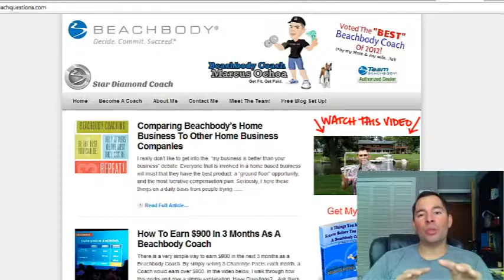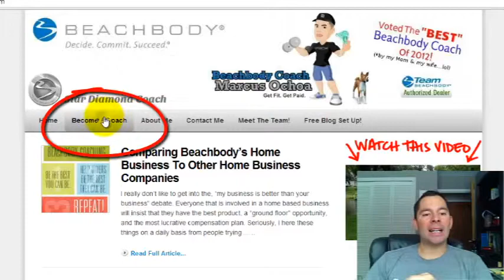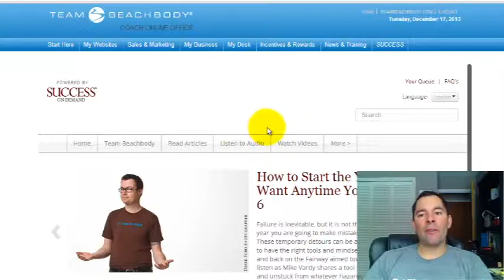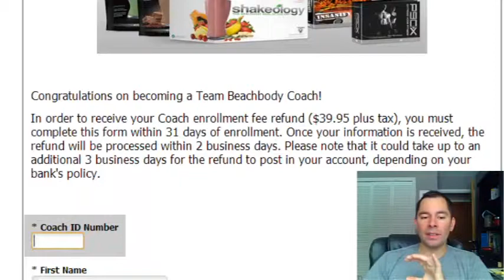Become A Beachbody Coach For FREE - Beachbody Challenge Pack Customers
Become a Beachbody Coach for FREE! Any customers that have ordered a Beachbody Challenge Pack have the option to become a Coach for free. Normally it costs $39.95 to get signed up to be a Beachbody Coach, but that fee is waived for customers that have ordered Challenge Packs.

The fee to become a Beachbody Coach isn't actually waived, but rather refunded. In order to take advantage of this offer, the Challenge Pack customer has to first sign up to become a Beachbody Coach, then submit request for a refund, which is super simple to do.